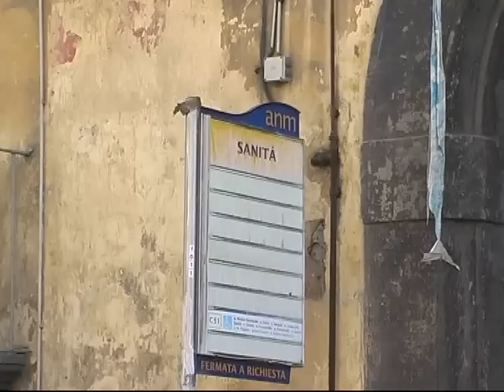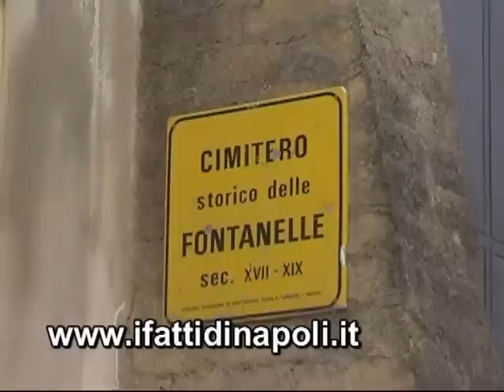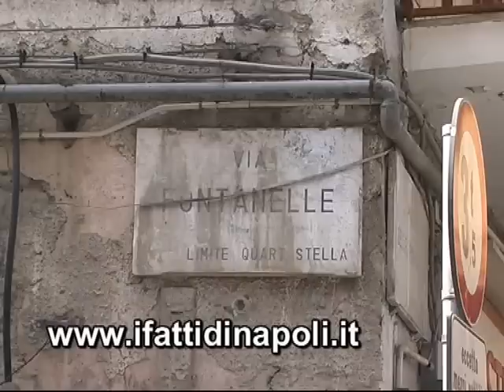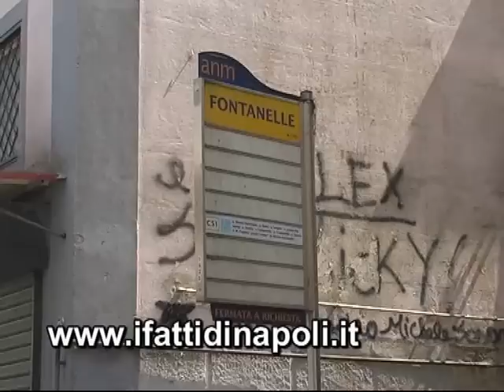FATTI NAPOLI RIONE SANITA' IL PURGATORIO NAPOLETANO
A I FATTI DI NAPOLI LA TRASMISSIONE CONDOTTA DA ANTONIO PIANELLI IN CAMPANIA INCURSIONE DELLE TELECAMERE NELLO STORICO RIONE SANITA' E DIBATTITO IN STUDIO CON I SOCIALISTI DEMOCRATICI PER NAPOLI.